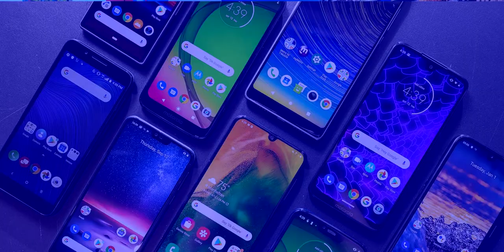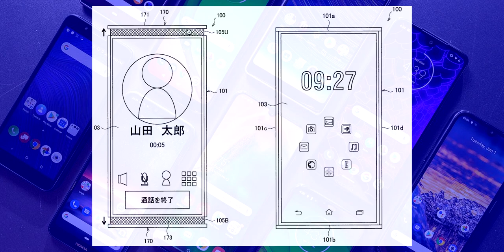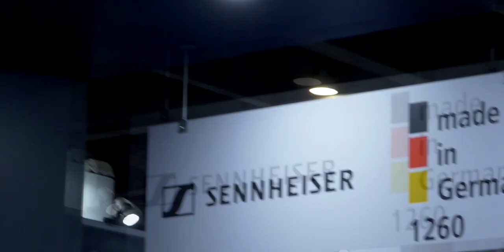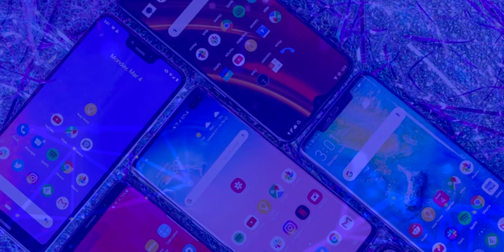¡Sony Xperia con BOCINAS POP-UP! ¿POR FIN SONY CAMBIARA SU DISEÑO?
¿Sony cambiara por fin su diseño? Conoce todos los detalles de su nueva patente.